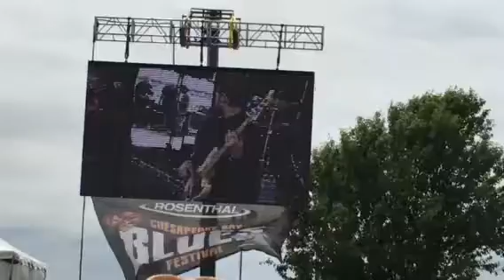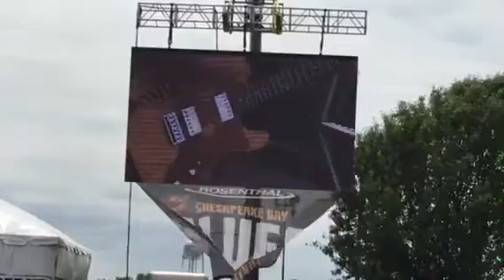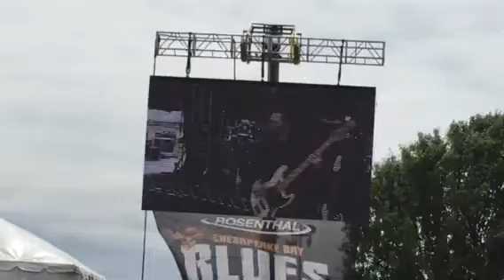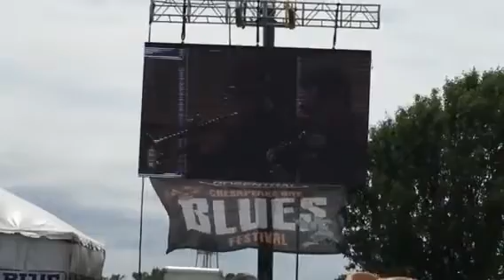Samantha Fish - Wild Heart - Chesapeake Bay Blues Festival 5/20/17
Samantha Fish and her band pulling out the stops on "Wild Heart" at Chesapeake Bay Blues Festival 2017. All copy rights to Samantha Fish / owners. Tight band and great set, good luck, Sam!